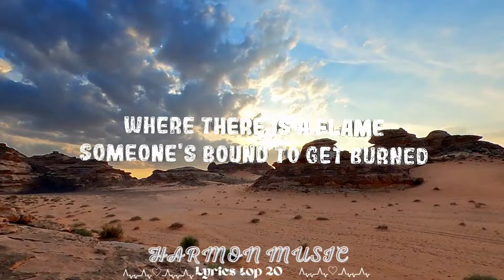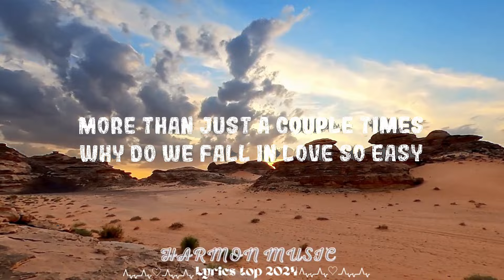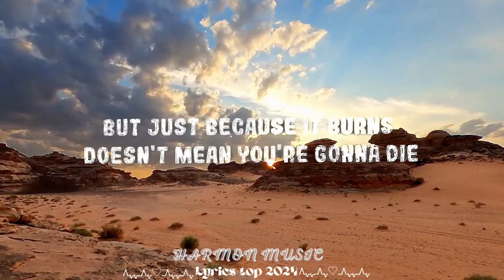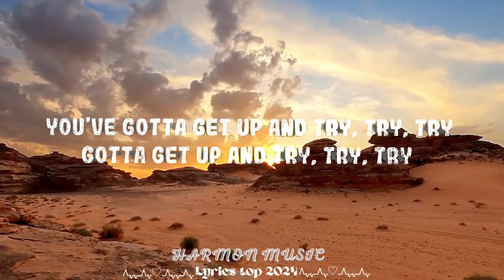P!nk - Try || Harmon Music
Follow P!nk:

(Lyrics):
[Verse 1]
Ever wonder about what he's doing

[Chorus]
You gotta get up and try, try, try

[Verse 3]
Ever worried that it might be ruined

P!nk Try Lyrics
Try P!nk Lyrics
Try